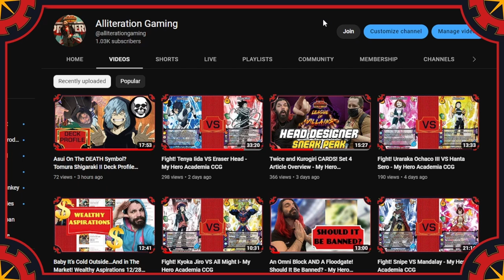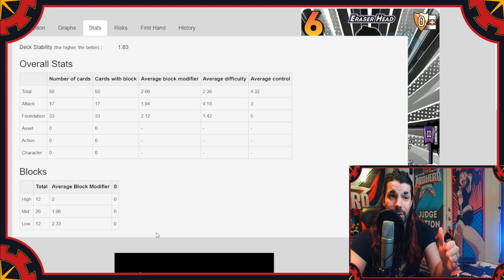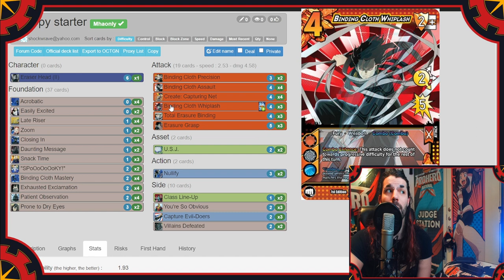Beginner's Guide To DECK BUILDING! Ratios & Guidelines - My Hero Academia CCG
I've been an avid deck builder in every card game I've touched over the years, and none have excited me quite like building in the MHA CCG. But dang, is it hard! I had no idea what I was doing when I first started out, and I still have a ton to learn! But for anyone else who may have been feeling like I was on day 1, here's my latest project! A comprehensive beginner's guide to putting together decks in this game! Going over different ratios, constructing attack packages, managing tech pieces, and how your character can affect them all, I cover every aspect that a day 1 or even day 30 deck builder might need to know to get started!

Start building decks here!

Life Counter App we use: My Hero Calculator